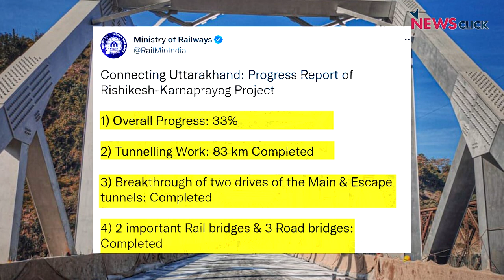Joshimath जैसी Karnaprayag की हालत, घर छोड़ने को मजबूर लोग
उत्तराखंड के जोशीमठ में हुए man made disaster से अभी ये पहाड़ी राज्य उभरा नहीं है, कि एक और शहर कर्णप्रयाग इसी तरह की आपदा की चपेट में आता दिख रहा है। जोशीमठ से करीब 82 किलोमीटर दूर कर्णप्रयाग के घरों में भी चौड़ी दरारें आ रही हैं। इसकी वजह से लोग मकान खाली कर रहे हैं। न्यूज़क्लिक के इस वीडियो में जानिए कि क्या दूसरा जोशीमठ बन जायेगा कर्णप्रयाग?